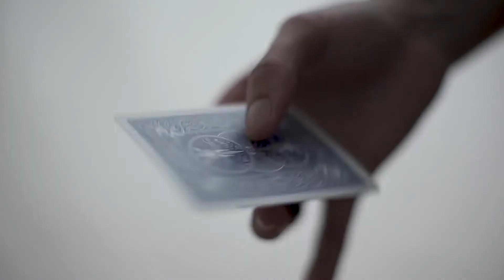Pop Up Project